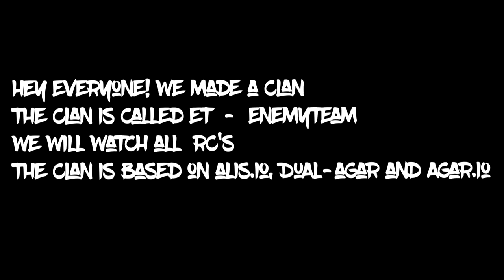AGAR.IO - ALIS.IO - DUAL-AGAR // ET CLAN RECRUITING // EnemyTeam //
Hey everyone,we made a clan
The clan is called ET - EnemyTeam
The clan is based on Alis.io, Dual-Agar, Agar.io

*WE SEARCH FOR*

1: Designers
2: Contet Creators
3: Players
4: Editors

If you are one of those
And name the tittle
We will watch the all RC'S

Co Leader